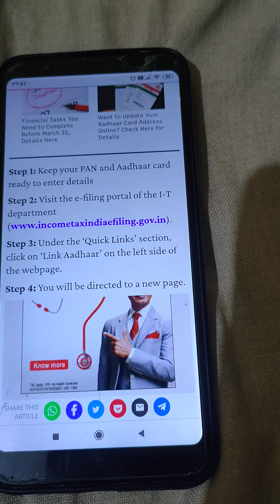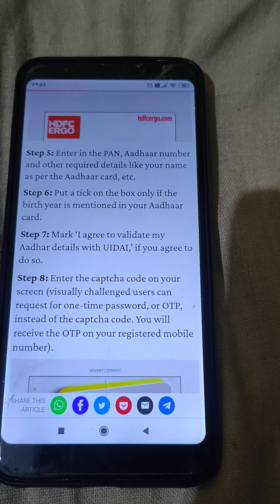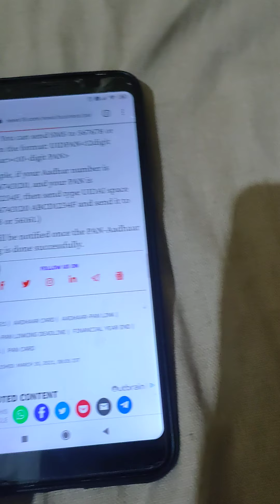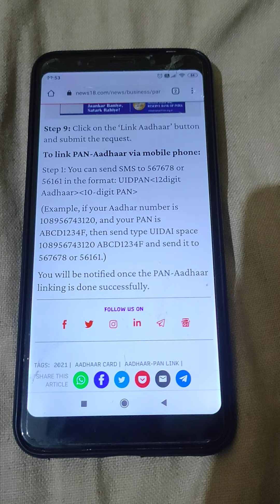आज Pan को Aadhaar से लिंक करने का आखिरी दिन, चूके तो ये होंगे नुकसान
पैन कार्ड से आधार लिंक का स्टेटस
आधार-पैन को ऐसे लिंक कर सकते हैं

PAN Aadhar Se Link Hai Kaise Pata Kare | PAN-Aadhaar लिंक हुए या नहीं?